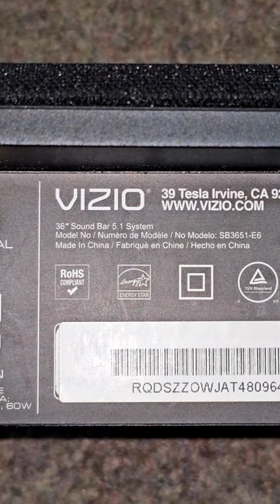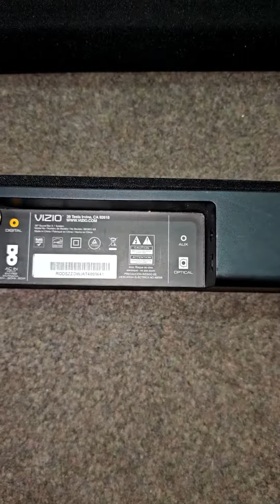Vizio Sound Bar 03200500050